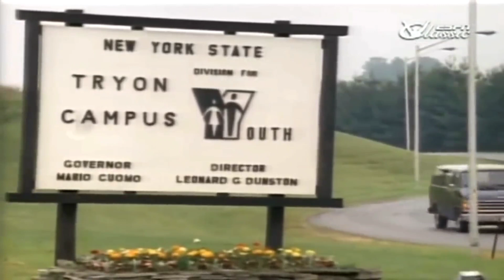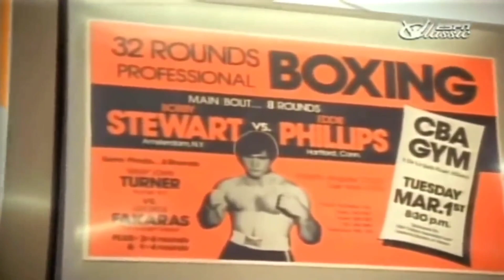Mike Tyson - The strange story of the Baddest Man on the Planet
The story of Mike Tyson’s life is one of the most incredible, fascinating, and disturbing stories in the entire world of sport. It is a story rampant with monumental highs and devastating lows.

Tyson was an exceptionally talented boxer,
Many consider him as one of the greatest boxers of all time. The youngest boxer to win a heavyweight title, he reigned as the undisputed world heavyweight champion from 1987 to 1990 and had a career record of 50-6. Here's the strange story of the so-called, the baddest man on the planet, Mike Tyson.